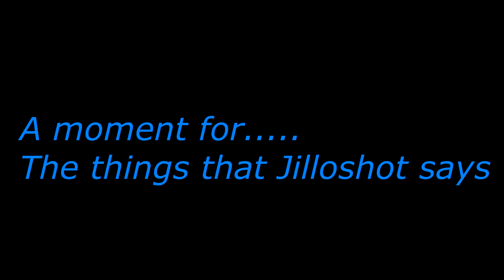The tale of the Pony, Ghost, and Shutdown | Overwatch - Funny Moments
Ever have those moments where the biggest character in the game pulls off instant transmission on you? What about discussions about My little pony? Yeah? Me neither

Live Monday-Saturday 5-7 pm Central